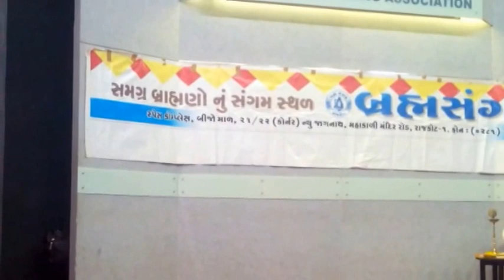KRISHNKANT UNADKAT_નવદંપતી-યુવા યુગલ_તણાવ, સમજણ.....Brahmsangam@vasant teraiya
તા. 6 માર્ચ 2016, રવિવાર,  કૃષ્ણકાંત ઉનડકટ
રાજકોટ એન્જિનિયરીંગ હોલમાં 'નવદંપતી-યુવા યુગલ : તણાવ, સમજણ અને એક-બીજા પ્રત્યેની જવાબદારી' વિષય પર લેકચર. .
રાજકોટમાં ખરા બપોરે અને એ પણ રવિવારે લેકચર સાંભળવા કોણ આવશે ?એની થોડી ફીકર હતી. રાજકોટિયન્સની બપોરે આરામની આદત જગજાણીતી છે. જો કે જ્યારે આખો એન્જિનિયરીંગ હોલ ભરેલો જોયો ત્યારે મોજ પડી ગઇ. પહેલાં કાજલ ઓઝા-વૈધને અને પછી મને રાજકોટના લવલી ઓડિયન્સે પોણો-પોણો કલાક પ્રેમથી સાંભળ્યા. લોકોનો રિસ્પોન્સ કાબિલેદાદ હતો. બ્રહ્મસંગમ સંસ્થાના પ્રમુખ અને ધારાસભ્ય ઇન્દ્રનીલભાઇ રાજ્યગુરુ અને તમામ શ્રોતાઓનો દિલથી આભાર. કૃષ્ણકાંત ઉનડકટ
CREATED BY VASANT TERAIYA 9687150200